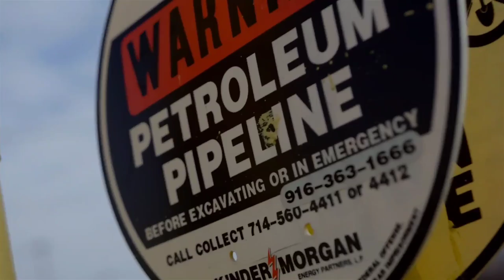Kingdom Muzic Presents Nu Tone - A lot ft. Parris Chariz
New singe out from Nu Tone ft. Parris Chariz. Available for download and stream everywhere!